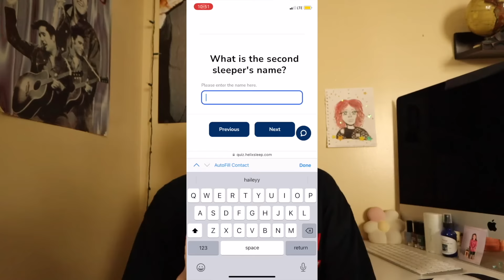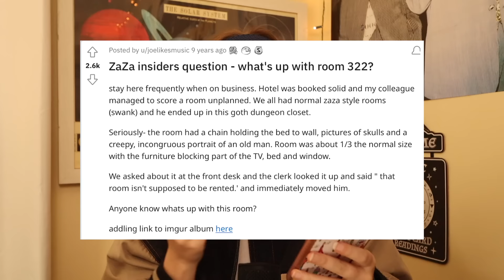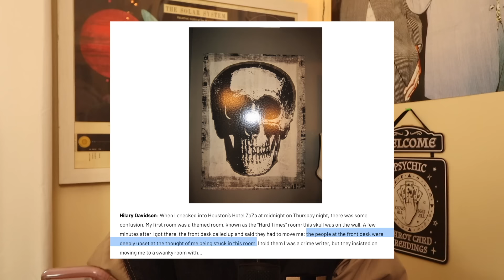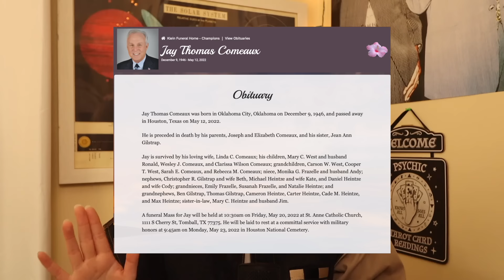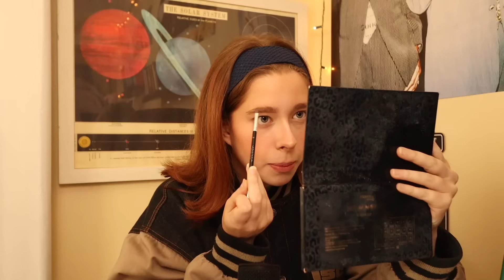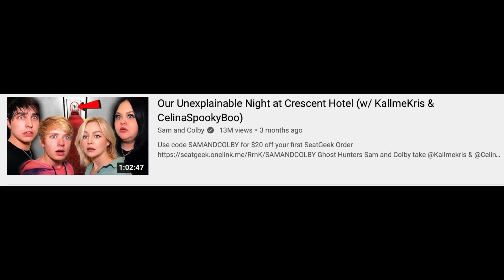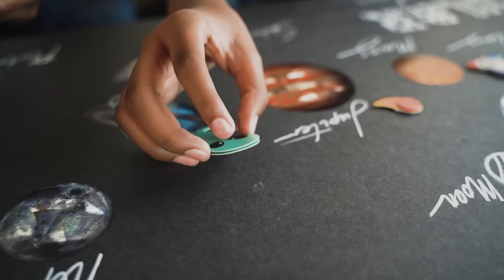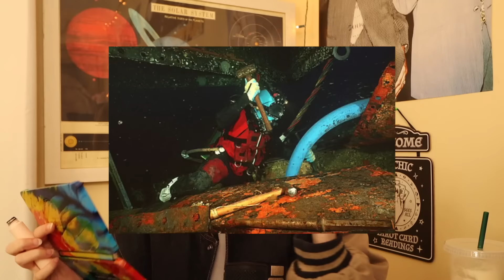Conspiracies That Give me the Ick: Zaza Hotel, Sealabs, and more!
for up to $200 off your Helix Sleep mattress plus two free pillows!

PRODUCTS USED :
- MOISTERIZER: Native Coconut & Vitamin B3 Moisturizer
- FOUNDATION: Morphe Foundation
- CONCEALER: Born This Way Multi-use Sculpting Concealer in shade “Marshmallow”
- CONTOUR: Rare Beauty Bronzer stick in shade “Happy Sol”
- BLUSH: Anastasia Blush Stick in shade “Pink Dahlia”
- HIGHLIGHTt: Colorpop highlighter in shade “Lunch Money”
- BROWS: Anastasia Dip-brow Pomade in shade “blonde”
- BROW GEL: Benefits 24-hour Brow Setter
- EYES: Revolution Pro “New Neutral smoked palette”
- LIP BALM: Vaseline Lip therapy in “rosy lips”
- LIP LINER: Nyx Matte Lip Liner in shade “Cold Brew”

CHAPTERS:

INTRO- 0:00
COMMERCIAL BREAK- 1:56
ROOM 322-  5:09
THE FOREST OF VANISHING CHILDREN- 24:45
SEALABS- 29:52
OUTRO- 34:05